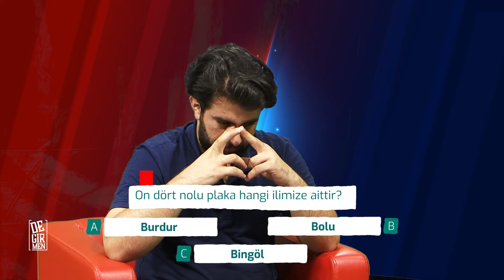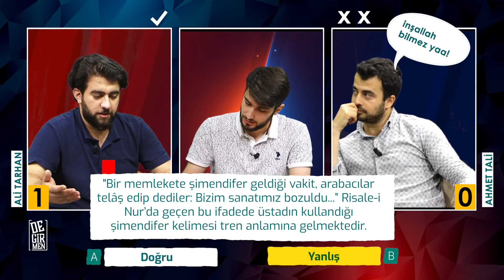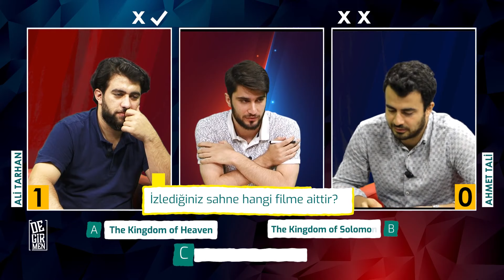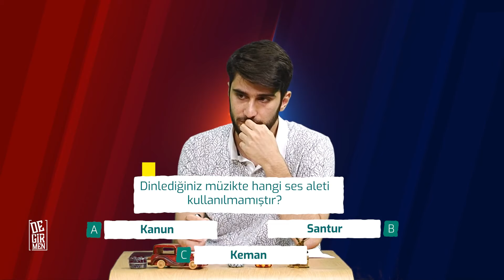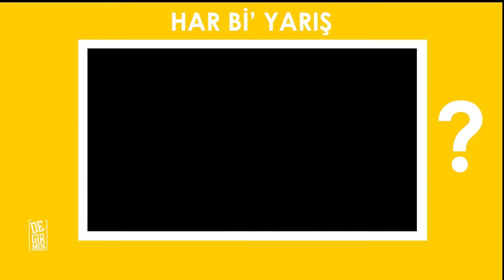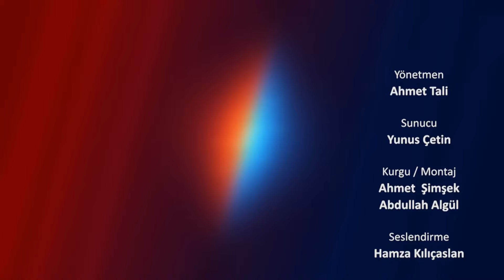Har Bi' Yarış | Kıran Kırana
Merhaba arkadaşlar !

Har Bi' Yarış Bölümünde bu hafta Ahmet Tali  ile Ali Tarhan yarışıyor...

Acaba kim kazanacak?

Keyifli vakitler dileriz...